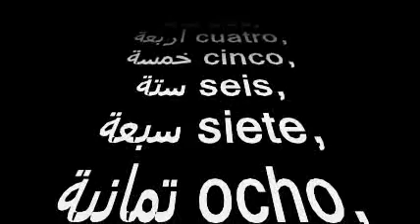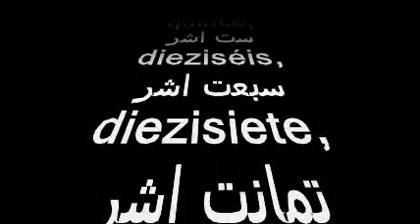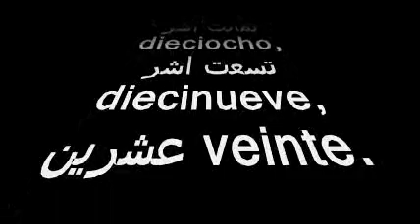Los primeros 20 números en Egipcio 2